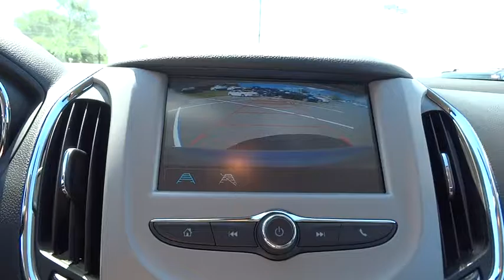2016 Chevrolet Cruze Denver, Lakewood, Wheat Ridge, Englewood, Littleton, CO CV2944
2016 Chevrolet Cruze  - Stock#: CV2944 - VIN#: 1G1BC5SMXG7303715

11001 West I-70 Frontage Road N

 Price includes applicable rebates and dealer fees of $599, excluded tax, title and licensing: $1,000 - General Motors Consumer Cash Program. Exp. 08/31/2016